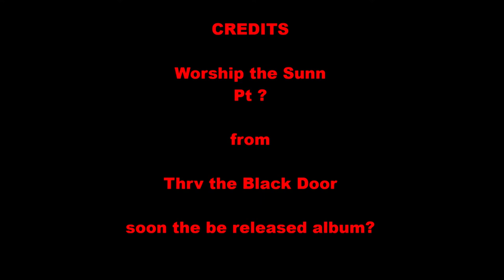Worship the Sunn - by Thrv the Black Door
A new track from Thrv the Black Door.  Perhaps on one of the upcoming albums planned for release this year.

Composed and Recorded by Thrv the Black Door.
Guitars recorded with an SX Furrian Telecaster copy with stock single coil pickups,
tuned to Drop-C.
Signal chain =
Digitech FreQout
Joyo Vintage Drive
Mooer 005 Micro Preamp - The Brown Sound
Morley Mini Volume